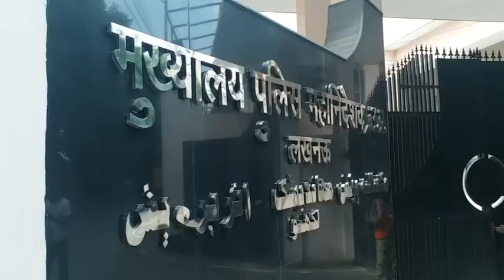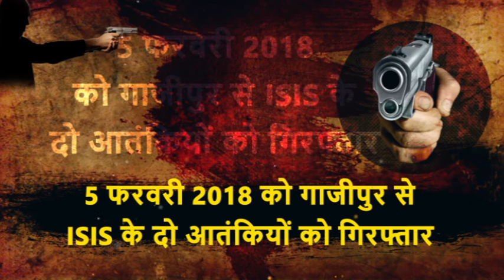देखें रिपोर्ट: कुंभ 2019 पर मंडरा रहा है आतंकी साया, सुरक्षा एजेंसियां सतर्क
लखनऊ: प्रयागराज में होने वाले कुंभ पर आतंकी हमले का साया मंडरा रहा है. प्रयागराज पर आतंकी हमले की साजिश का जहां खुफिया एजेंसियों के पास लगातार इनपुट आ रहा है वहीं दूसरी ओर बीते 1 साल में यूपी एटीएस के द्वारा पकड़े गए आतंकियों की पूछताछ में भी गहरी साजिश की आशंका जताई जा रही है. दिल्ली से लेकर लखनऊ में डीजीपी मुख्यालय हो या फिर एटीएस,हर तरफ अफसर सुरक्षा के पुख्ता इंतेजाम का चक्रव्यूह बना रहे हैं.